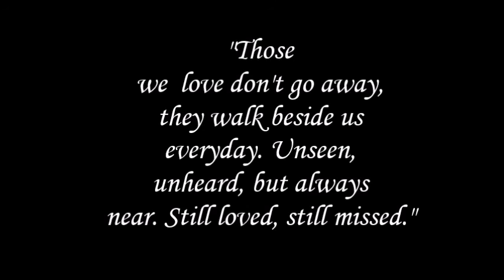Tribute to Sumati